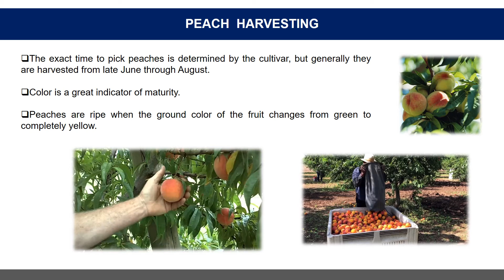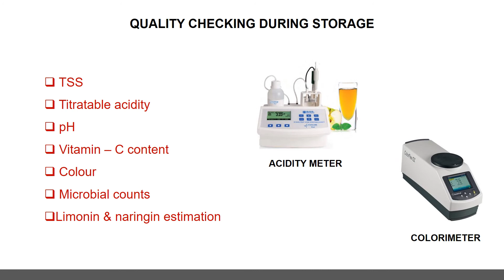PowerPoint Presentation on Peach Juice Processing (under PMFME Scheme) - ENGLISH